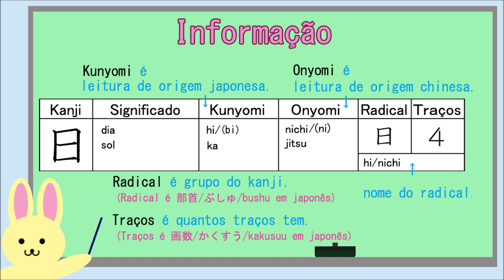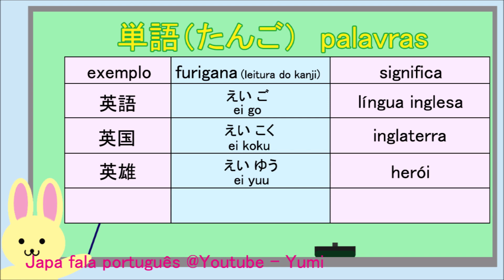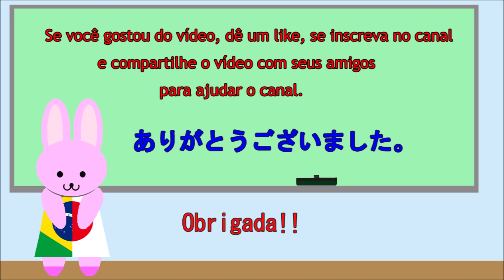Vamos aprender o kanji 162 英 -Aula de Japonês